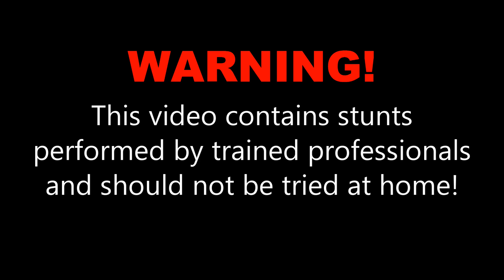Maria D. at Skydive OBX